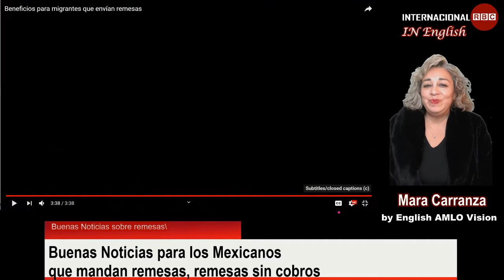Send money to Mexico free now with new program in Mexico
Send money to Mexico for free now with new program.
Ana Botín, presidenta de Grupo Santander, cumplió el compromiso de que este banco, a partir de mañana, no cobrará comisiones por las remesas que envían los migrantes a sus familiares en México.